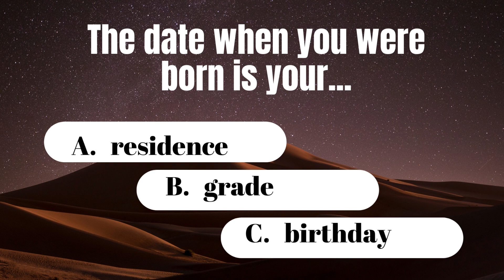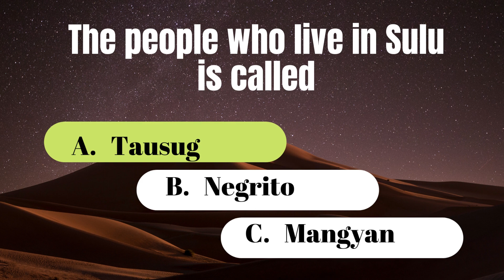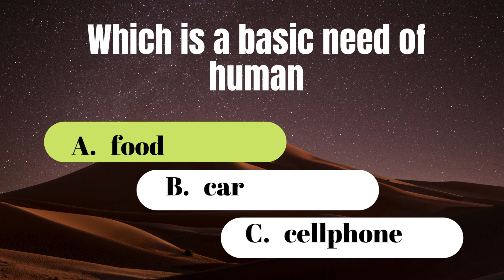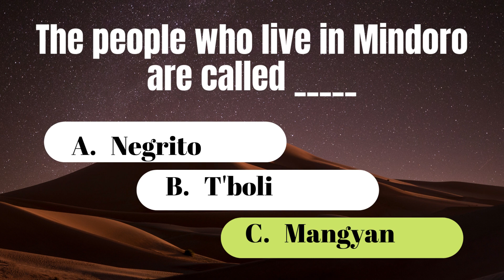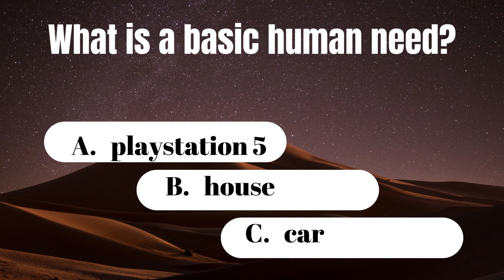Grade 1 AP Quiz on Basic Human Needs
Online Quiz on Araling Panlipunan, for students, educators and busy moms.  Let your child learn in a fun and easy way.  Repetition is the secret to memory retention.